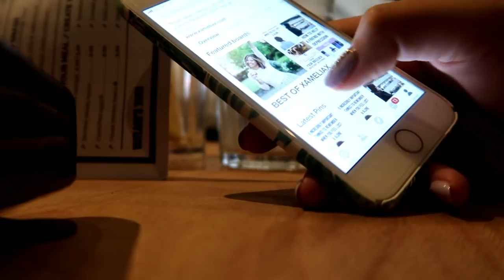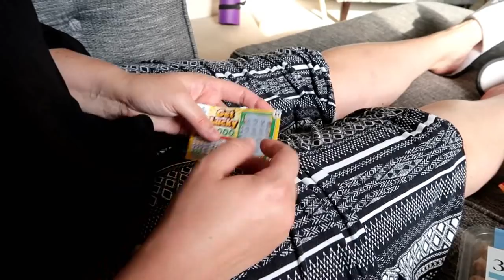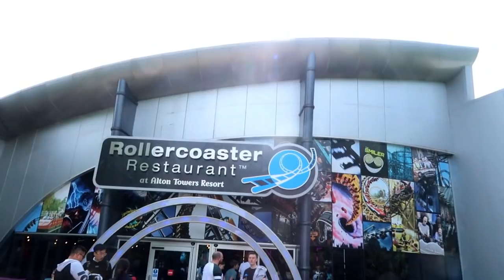Toby's First Train Ride & Filming With Lauren! | xameliax Weekly Vlog #107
Toby's first ever train ride, my first ever ride on The Wicker Man at Alton Towers AND Lauren came to stay...what a week!

Love my channel? Want extra behind the scenes content, secret snapchats, live hangouts?

xax

xameliax | British Vlogger with one adorable little puppy and a big smile | A Cup Half Full Kinda Girl

PRIMARK HAULS - BRITISH WEEKLY VLOGS - EASY RECIPE VIDEOS - SHORT HAIR TUTORIALS - MAKEUP FOR BEGINNERS - FUNNY FRIENDSHIP TAGS - KAYLA ITSINES REVIEW VIDEOS - UK TRAVEL VLOGGER